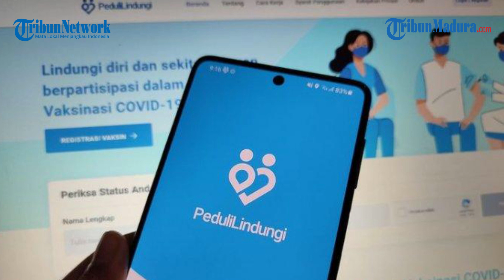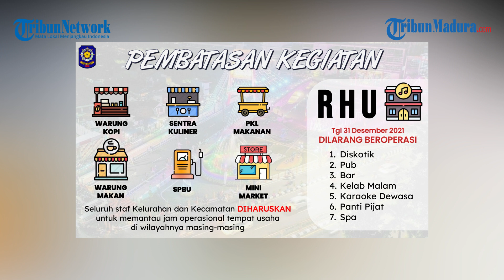Perhatian! Perayaan Tahun Baru 2022 di Surabaya Bakal Seperti Ini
Wali Kota Surabaya Eri Cahyadi mengeluarkan Surat Edaran tentang Pemberlakuan Pembatasan Kegiatan Masyarakat Level 1 Covid-19 serta Pencegahan dan Penanggulangan Covid-19 pada saat Natal Tahun 2021 dan Tahun Baru Tahun 2022 di Kota Surabaya.

Surat Edaran ditujukan langsung kepada pimpinan/pengurus gereja, pelaku usaha, pengelola, penyelenggara atau penanggungjawab tempat usaha dan fasilitas umum se Kota Surabaya, Ketua RT/RW dan camat serta lurah Surabaya.

Jam operasional pusat perbelanjaan dan mall mulai pukul 09.00–22.00 WIB dengan melakukan pembatasan dengan jumlah pengunjung tidak melebihi 75% dari kapasitas total serta penerapan protokol kesehatan yang lebih ketat.

Penggunaan aplikasi PeduliLindungi pada saat masuk dan keluar dari mall/pusat perbelanjaan serta hanya pengunjung dengan kategori hijau yang diperkenankan masuk.

Selain itu pembatasan juga dilakukan pada tempat-tempat seperti warung kopi, sentra kuliner, PKL makanan, minimarket, warung makan, restoran hingga SPBU.

Selain itu, dilarang ada pawai dan arak-arakan tahun baru serta pelarangan acara old and new year, baik terbuka maupun tertutup yang berpotensi menimbulkan kerumunan.

Selain itu beberapa jalan utama di Surabaya juga ditutup mulai pukul 22.00 WIB - 05.00 WIB, antara lain, Jl. Darmo, Jl. Tunjungan, Jl. Raya Gubernur Suryo, Jl. Pemuda, Jl. Mayjend Sungkono, Jl. Kertajaya.

Sumber : Pemerintah Kota Surabaya